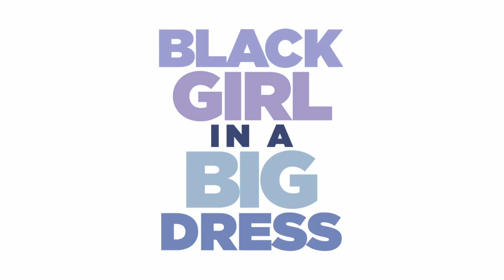BGBD - (Clip) - Splendid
Lady Kate and Lord Fitzhugh share a sexy moment.